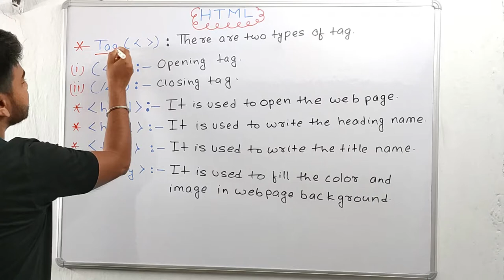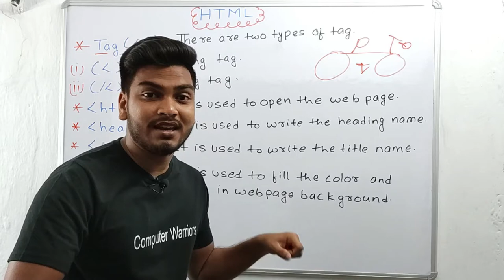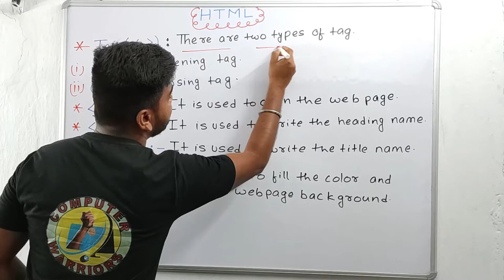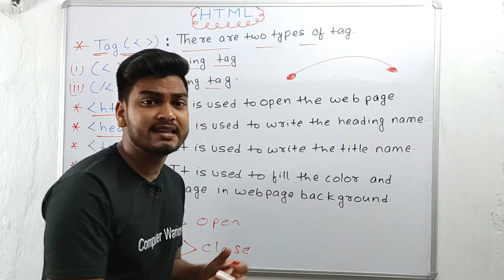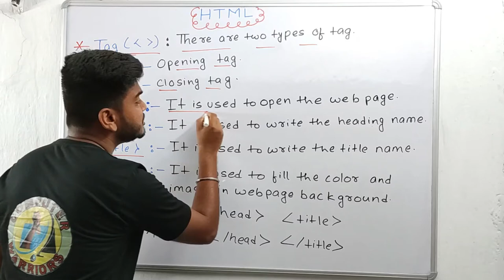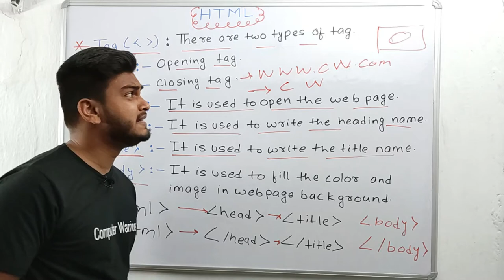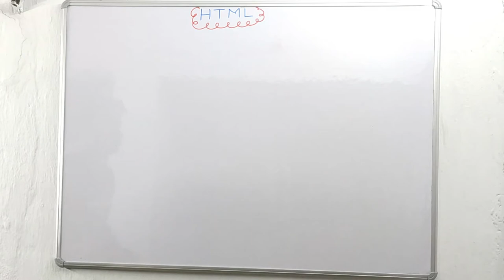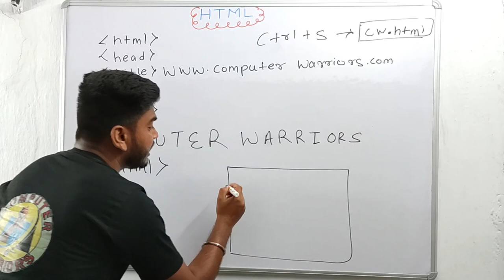HTML Tag || L - 2 || By : Monu Kumar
HTML

 Lecture :2